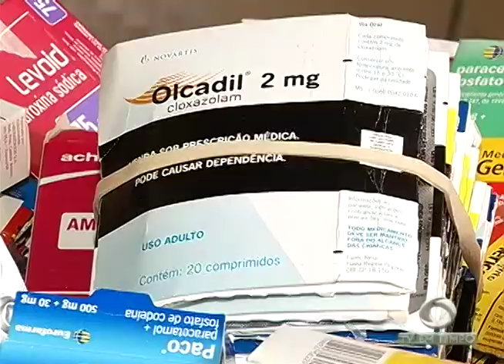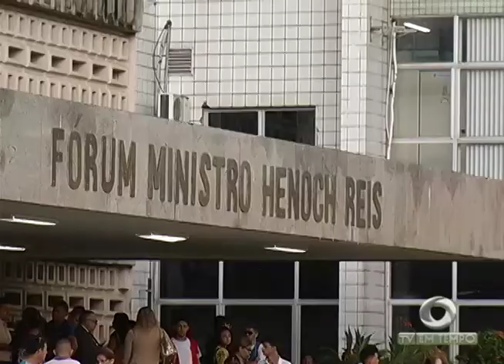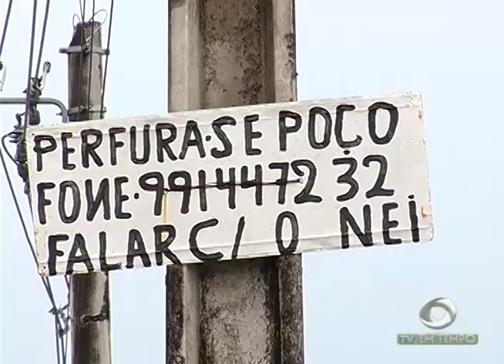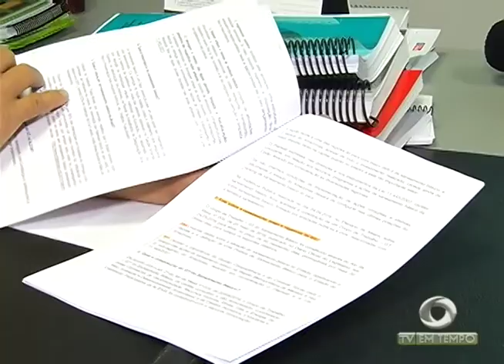Justiça ouve pela primeira vez o médico acusado de mutilar mulheres em cirurgias aqui no estado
03º BLOCO JORNAL 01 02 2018 - Justiça ouve pela primeira vez o médico acusado de mutilar mulheres em cirurgias aqui no estado